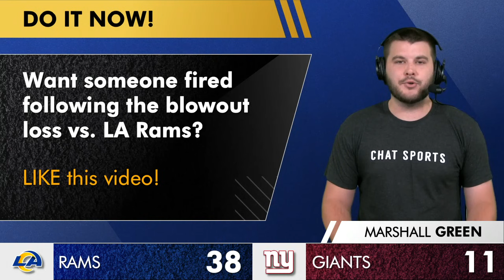New York Giants News & Rumors After BLOWOUT LOSS vs Rams: Andrew Thomas & Kadarius Toney Injury News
New York Giants vs. Rams reaction is here as the Giants were blown out at Metlife Stadium. Giants news circles around Kadarius Toney injury news as well as Andrew Thomas injury news with both players leaving the game due to injuries. Daniel Jones played his worst game of the 2021 NFL season with 3 interceptions and a lost fumble. The Giants offense and Giants defense is just not good enough to compete against teams like the LA Rams. Are Joe Judge, Jason Garrett and Patrick Graham on the hot seat? New York Giants Now host Marshall Green gives his Giants vs Rams post game show in today’s video!

Giants Injury News:
- Kadarius Toney (ankle)
- Andrew Thomas (foot)
- CJ Board (arm/wrist)

Giants highlights were few and far between as the Giants offense was shut down by the Rams defense. Aaron Donald wrecked the Giants offensive game plan. Nate Solder and this Giants offensive line just didn’t stand a chance against the Rams front seven.

Giants post game show focuses on how the Giants are just not ready or deep enough to compete against a top team in the NFL like the LA Rams. Matt Stafford and Sean McVay just toyed with the Giants defense, the duo was able to do whatever they wanted and took their foot off the gas in the second half. Taylor Rapp was all over Jones recording 2 interceptions while dropping a couple more.

Giants fans vent in the comment section and answer the following questions:
- If you want someone fired like this video!
- Do you still believe in Daniel Jones? Yes | No
- What Is Your 1 Word Reaction To The Blowout Loss?

The Giants season may be over but our coverage isn’t. SUB to Giants now for videos on the latest Giants news and Giants rumors!

Our Giants website features articles from ESPN, FS1, NYDN, Barstool Sports, NY Post and everything Giants related!